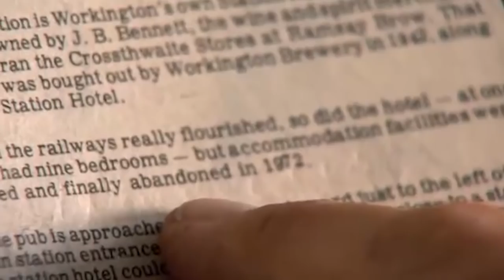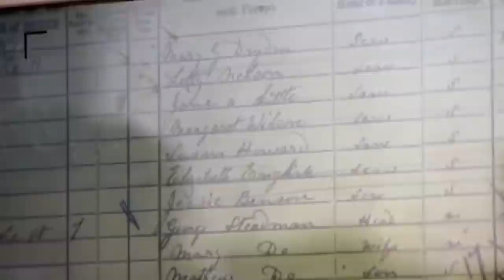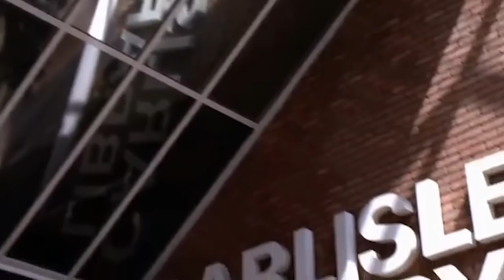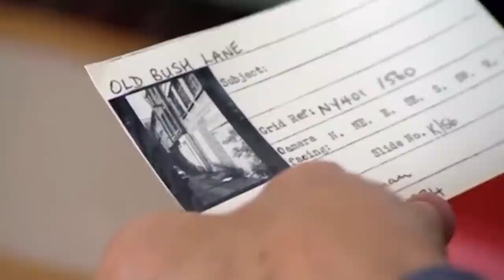Sue Johnston Shocked By Family Myth | Who Do You Think You Are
Sue tries to investigate her great grandfather and is surprised to find some things aren't all as they seemed.

Sue Johnston's story revolves around the relationship between two men who played an important role in her family history. As she started her research into her own background she realised that they were of particular interest, because their lives reflected the increase in social mobility that followed on from Britain's Industrial Revolution.

The story of her great-grandfather James Cowan is an instructive one - an archetypal rags to riches story. He managed to pull himself up by the proverbial boot straps from the disease-ridden slums of Carlisle, and eventually became an independent man of means. His son, Alfred (Sue's grandfather), however, rebelled against the plans his father had for him, and went to work on the same railways that his father had worked on as he hauled himself out of poverty.

James Cowan was born in Scotland in 1825, and later moved to Carlisle. Records seem to indicate that he started work on the railways around 1849, at the time of the birth of the railway industry. The Industrial Revolution was changing the face of the country at this time, and the railways were at the forefront of the process.

James spent 25 years working at Carlisle Citadel station. Records show that in 1856 he started as a porter, then rose to be second head porter, and in 1861 he was promoted to second assistant platform attendant. Family legend has it that he eventually became a station manager. This, as Sue discovered, turned out to be untrue. He never made it to the top job, which could be the reason he resigned after 25 years of service. The records show that he left seven months after the death of the previous station manager, perhaps realizing that he would never step into his shoes.

By the time he left the job, however, his economic circumstances had improved dramatically. Most of his early life had been spent living in The Lanes, a notorious, almost Dickensian slum in Carlisle. Life was tough, as James's genealogy proves. His first wife, Jane Harrison, died of tuberculosis, and one of their four children also died.

In 1866 he was remarried, to Elizabeth Atkinson, and he had six further children. His place in the middle classes was cemented by the fact that he moved into a townhouse and employed a domestic servant - as the 1871 census shows.

When James left the railways, he entered the hotel business, another boom industry, and continued to succeed. The 1881 census reveals him to be a hotel-keeper, employing seven domestic servants, at the Station Hotel, Belle Isle Place, Workington. On his youngest son Alfred's marriage certificate of 1909 he is described as a 'gentleman', which is further evidence of how well he had done for himself.

This modest success meant that James could afford to provide well for his children. Alfred, who was born in 1885, was educated privately by a governess. It is clear that James wanted him to get a respectable white-collar job, which he did, as a shipbroker's clerk at the age of 15. But this obviously didn't suit Alfred. He threw it in, and went to work on the railways as a trainee fireman and an engine cleaner.

Whatever the inspiration for this move, one can only imagine the family rows that must have accompanied this decision. James had spent his life working hard to escape the railways, a resolutely working-class industry, only for his son to choose it as a career. Alfred also married Margaret Lacey, the daughter of a plate layer, and this too was probably considered an unsuitable move by his father.

Perhaps the difficulties between the two men were generational - James was after all 60 when Alfred was born, and much had changed from the time when he was a young man. Alfred also had the advantage of growing up at a time when the Labour Party was active and trade unions had gained some power. James, on the other hand, had had no support as he worked his way up the social hierarchy.